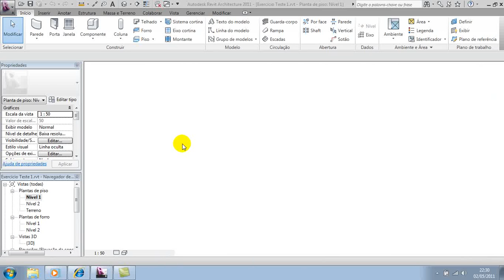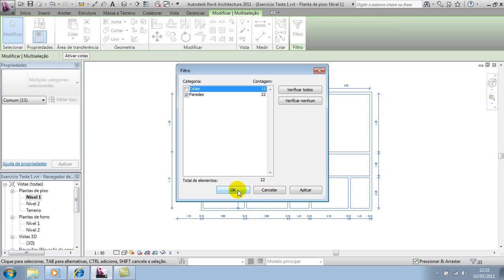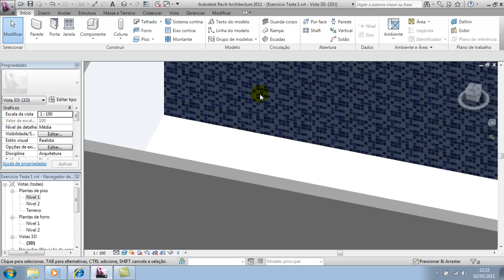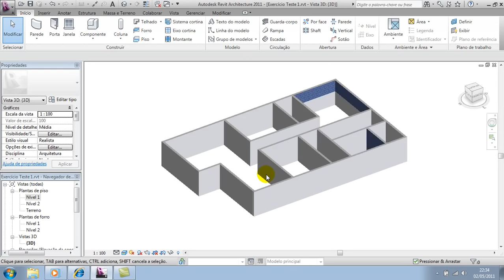Revit David Vídeo Aula 18 Parede 9 Ajustando Paredes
Revit Vídeo Aulas Grátis - Aprenda com o instrutor David essa maravilhosa ferramenta de desenho inteligente.